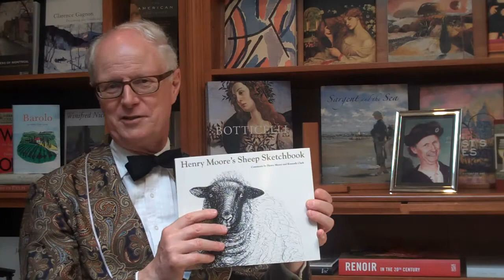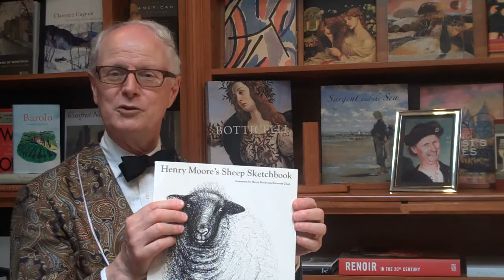Nicholas Hoare reviews "Henry Moore's Sheep Sketchbook"